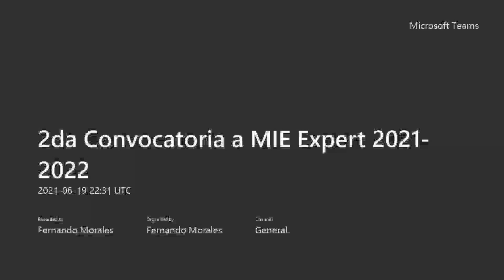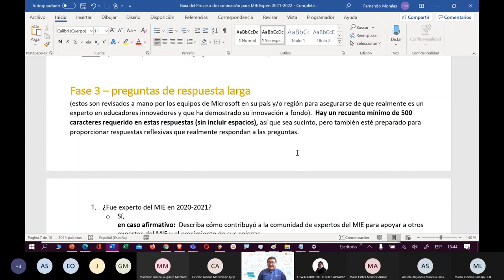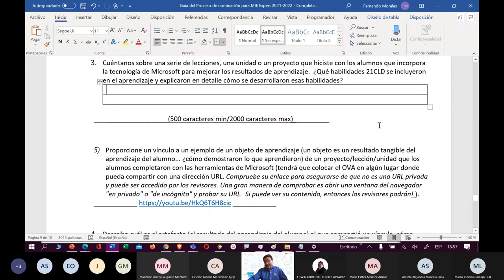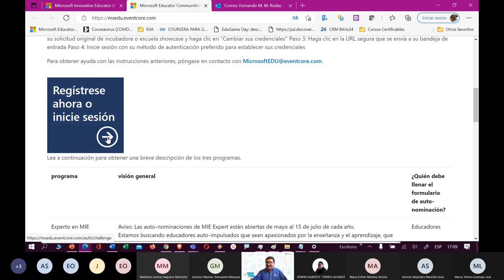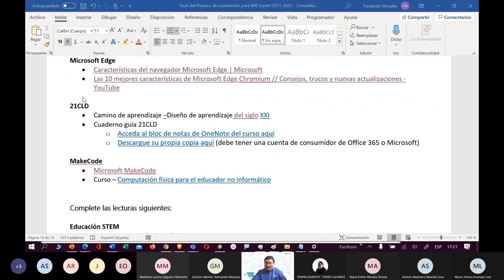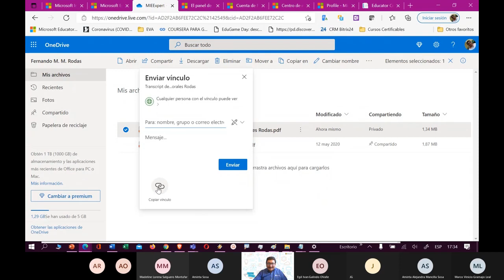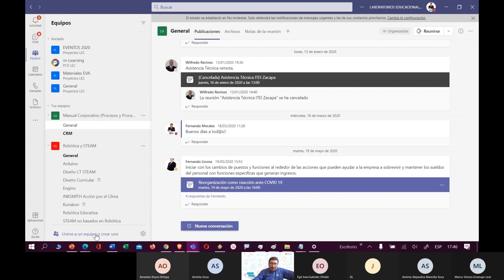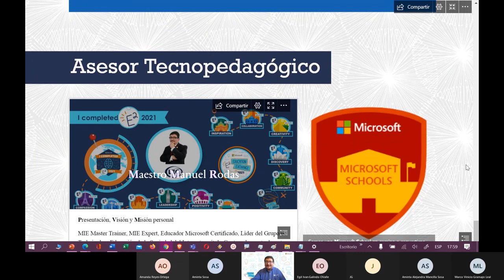Proceso de Auto Nominación a MIE Expert 2021-2022.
Proceso de Auto Nominación a MIE Expert 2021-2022, evento dirigido a la comunidad del Club MIE Guatemala, Comunidad Educativa GT y público en General.